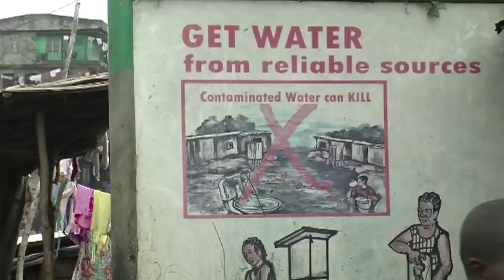Month in Focus: September 2012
This month, we focus on Doctors Without Borders/Médecins Sans Frontières (MSF)'s efforts to improve the situation in South Sudan's Yida refugee camp, a makeshift hospital in Syria, aid to victims of flooding in the Philippines, displaced Sudanese refugees in Ethiopia, fighting cholera in Guinea and Sierra Leone, and the successful containment of an Ebola outbreak in Uganda.